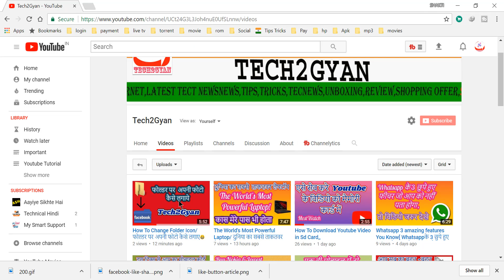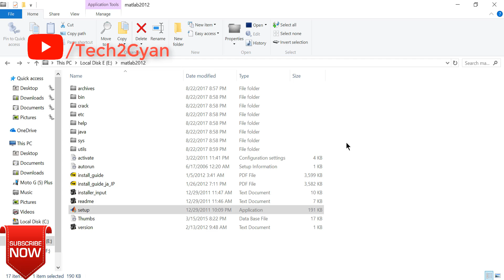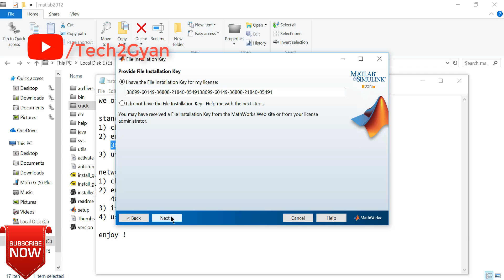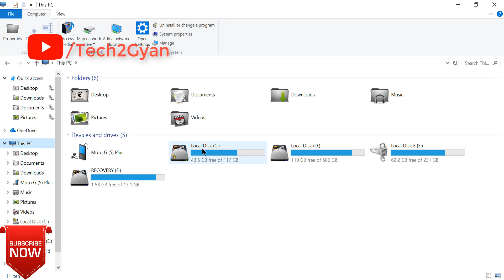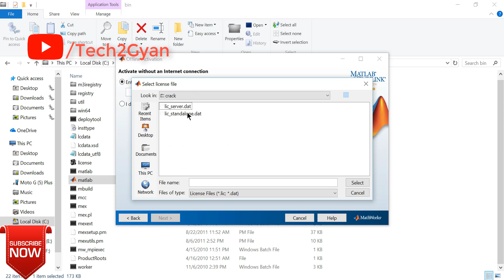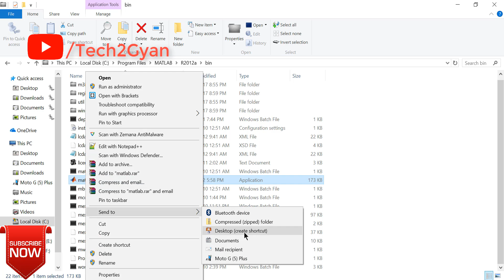How To Install Matlab 2012,2017 Step By Step............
How To Install Matlab Step By Step.
Amazon Add Balance
Amazon Offer Zone
Black Headset Mic Y Splitter;
My Mic;
Amazon Mobile Store;
Amazon Mobile Accessories;
FlipKart Store,